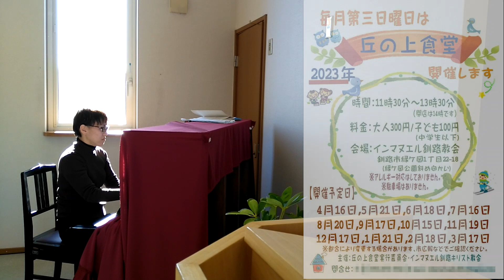釧路・丘の上食堂ピアノ 糸／中島みゆき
インマヌエル釧路教会　丘の上食堂BGMピアノ